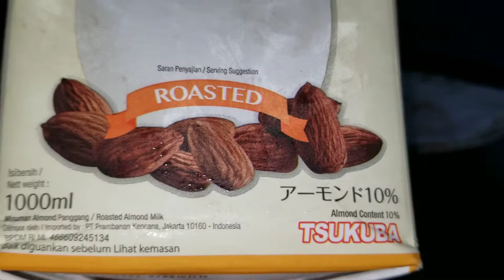Japanese Roasted Almond Milk - 16 July 2021